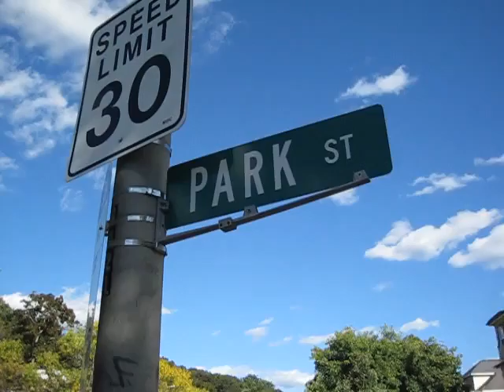la panka klaji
.i lo glico panra be lu panka klaji li'u cu cmene le klaji poi jibni le panka .ue nai